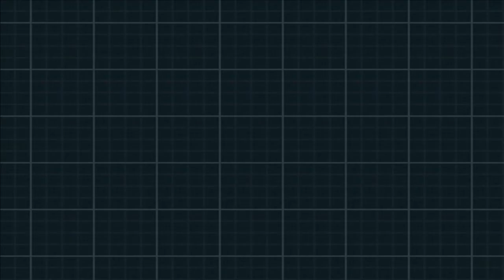Pokémon Nero 2 [ITA] 110 - PWT - Torneo degli Esperti dei Tipi (PSICO)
67° walkthrough!